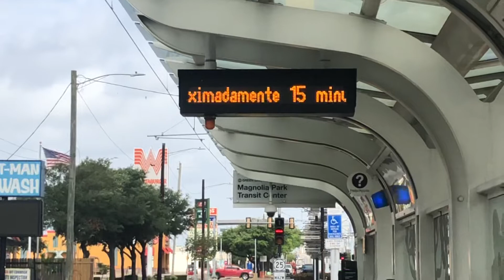Houston METRORail Green / Purple Line Mechanical Malfunction (read description)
I have captured the incident in my live today